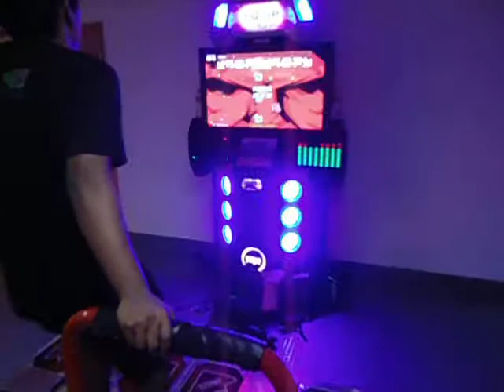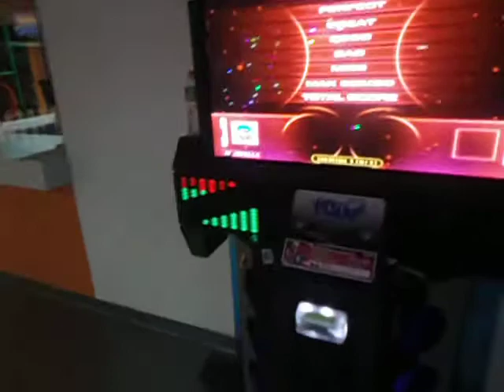[PIU Fiesta] U Got 2 Know Double 18 - Can't Stop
Playing "not bad"